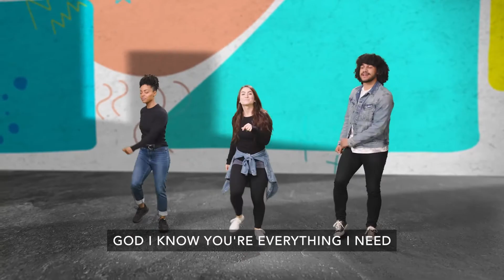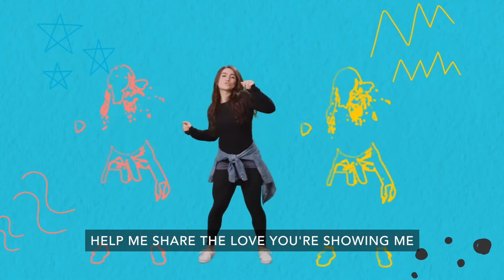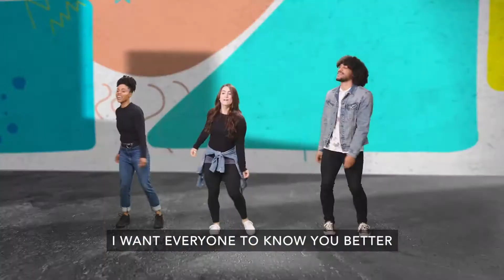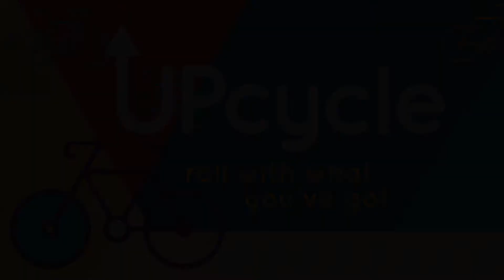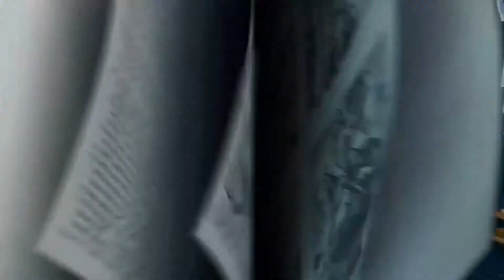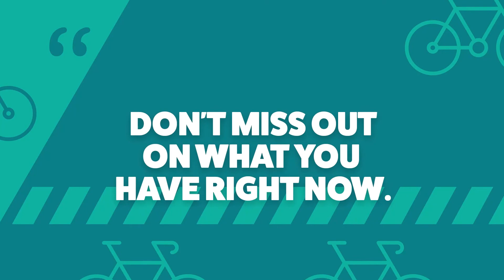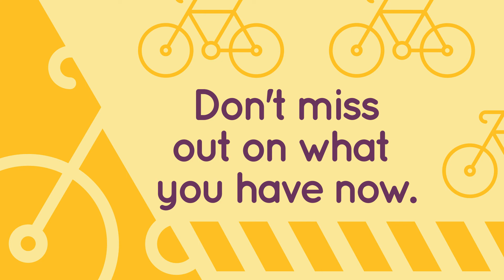Elementary November 2021 Week 3: Israelites Long for Egypt